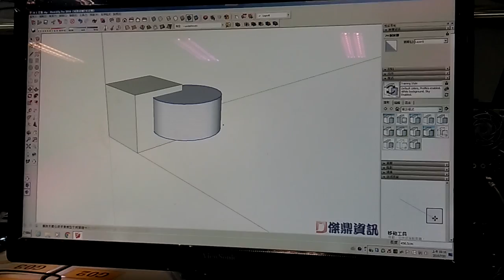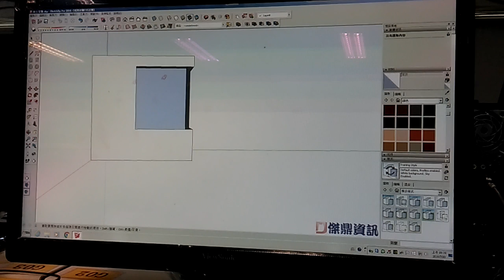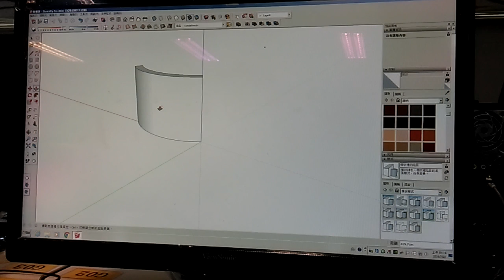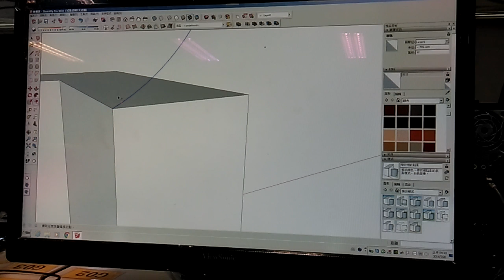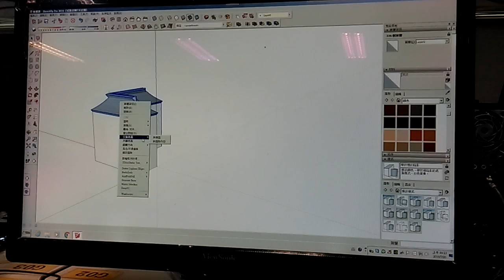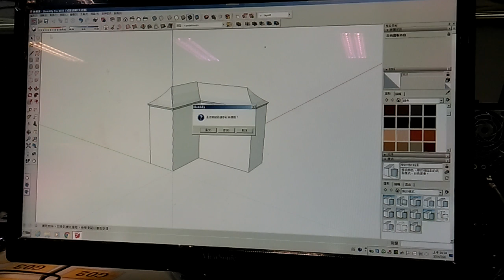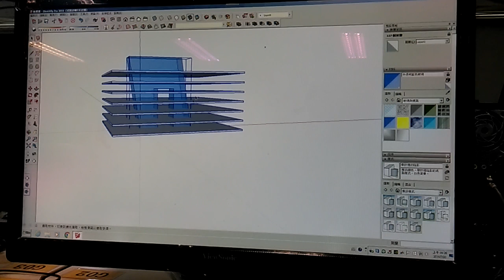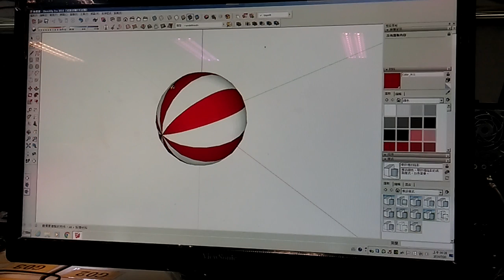圖學天王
SketchUp教學影片一